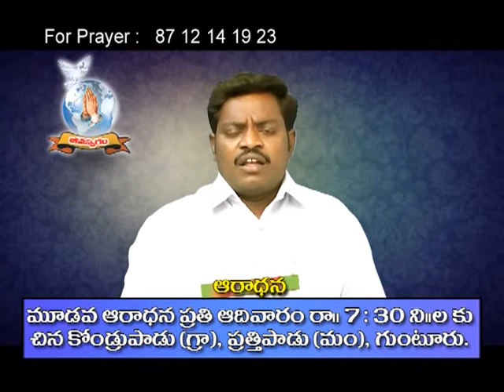దేవుడు నీతో రావాలని కోరుకో అద్భుతాలు జరుగుతాయి.